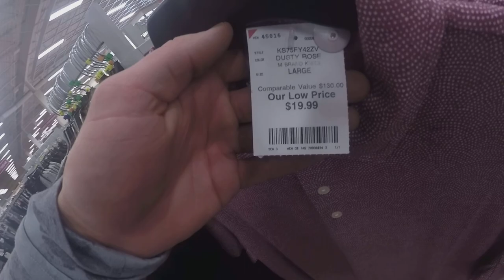Egy het a versenyig - #001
Hello Hello!

Itt az eletem leges-leges-legelso Vlog videoja. Mar regota terveztem, hat most neki veselkedtem es megcsinaltam nektek. Van benne egy kis edzes, egy kis Gergo, es egy kis Amerika.

Remelem kedvetek lelitek benne, ha igen akkor dobj egy LIKE-t, hogz tudjam jo iranyba tartok.

U.i.: A kep es hang minosege, a video minosege, a vagas minosege a tokeletesig lesz fejlesztve. De uj meg ez a dolog nekem es fejlesztenem kell magam. Rajta vagyok az ugyon. Illetve bocs az ekezetek miatt, angol a billentyuzetem.